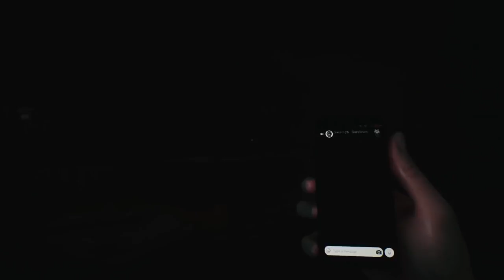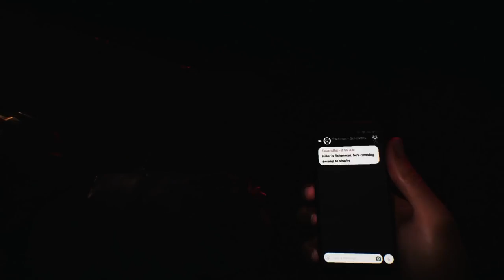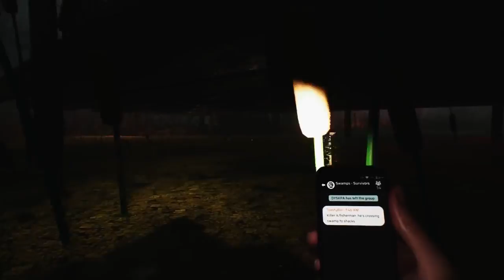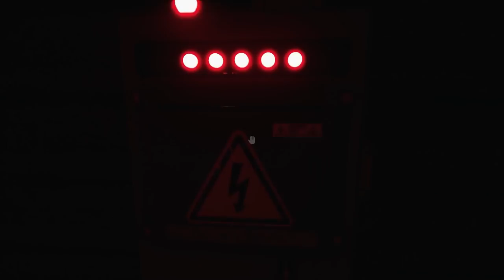HIDE OR DIE Official Gameplay Demo New Horror Royale Game 2018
HIDE OR DIE Gameplay Demo (New Upcoming Battle Royale Game 2018)

Hide or Die is an asymmetrical (1 vs 15) survival horror game where all 16 players start together. When the underground bunker doors open survivors flood the area looking for items, supplies, and if they so choose; the darkness. If a player gets too close to the darkness it consumes them and turns them into a crazed killer. Other survivors will need to complete randomized objectives to fill the world with light to illuminate their escape zone.

• Platform: PC